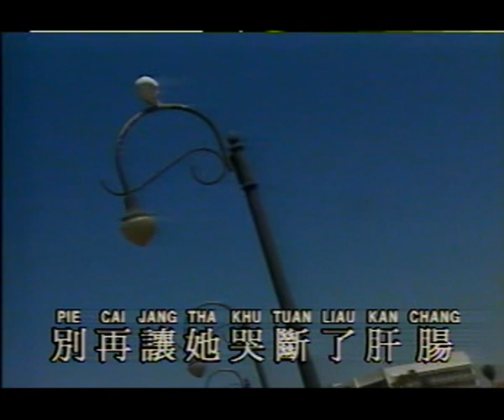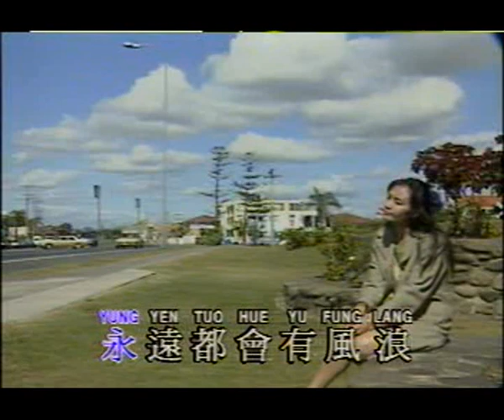爱的回航 Ai De Hui Hang 伴奏 karaoke 余天 Yu Tian